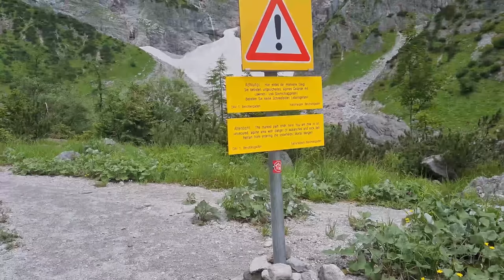Ohne festen Weg zur Eiskapelle | Wandern mit Baby am Königssee